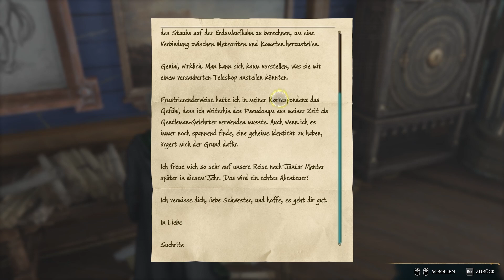Hogwarts Legacy #006 - Accio!